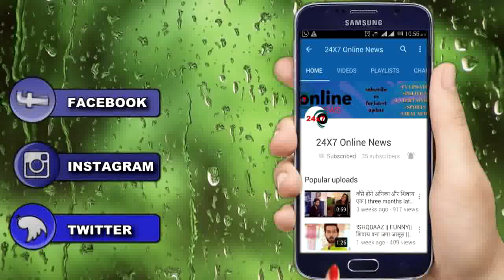NIMKI VIDHAYAK || महुआ के आसुओं को देख टुन्ने भरेगा महुआ की मांग में सिंदूर